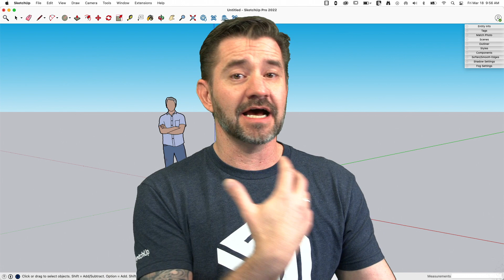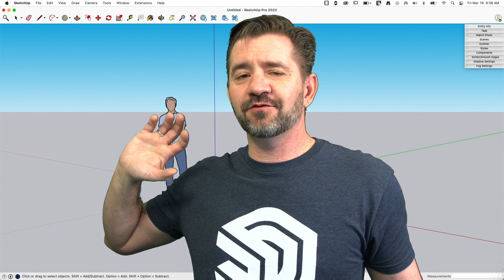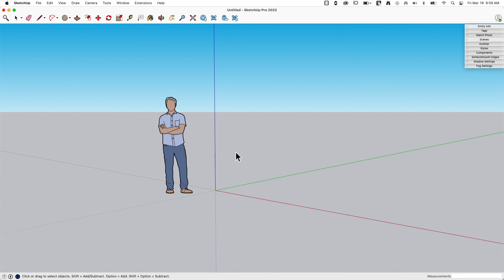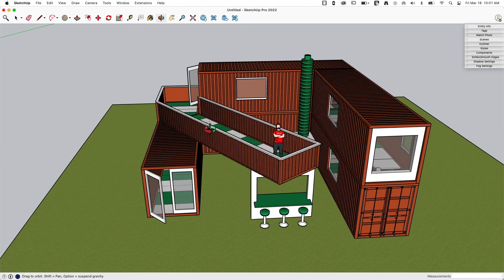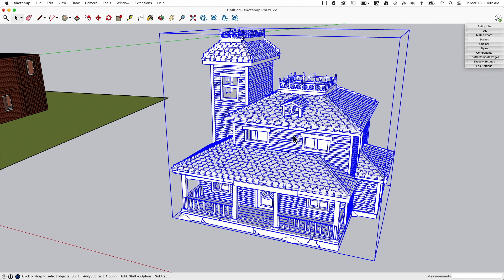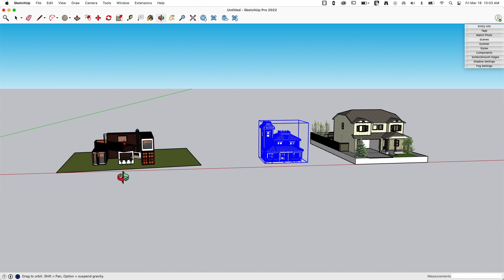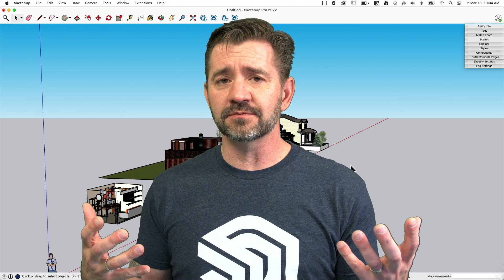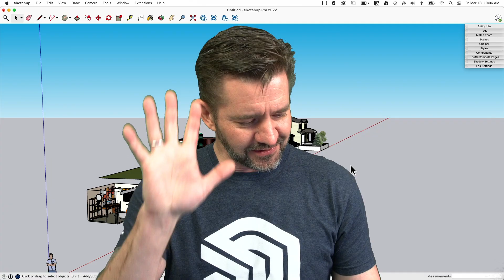How to Succeed at Sketchup - Square One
Today we're talking about learning SketchUp... in general. How do you learn in the best way? Where should you start?